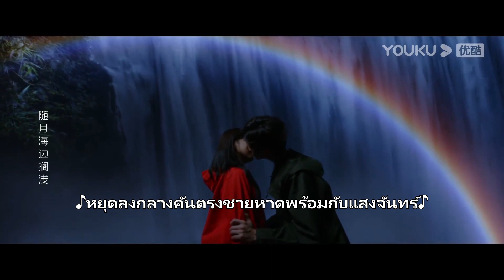FIN | กู้อวิ๋นเจิงขอซูเหวยอันเป็นแฟน และทั้งคู่ก็จุ๊บ ๆ กันฟินสุด ๆ | ให้รักเยียวยากัน | YOUKU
★เรื่องย่อ: กู้อวิ๋นเจิง รองศาสตราจารย์ด้านศัลยกรรมประสาทได้พบซูเหวยอัน "แพทย์สาวหนีทหาร" ที่ละทิ้งอาชีพแพทย์เป็นนักธุรกิจในขณะที่เขาปฏิบัติภารกิจช่วยเหลือทางการแพทย์ที่เมืองลากายะ ทั้งสองจากคู่กัดกลายเป็นคู่รัก เขาได้พบว่า อาการผิดปกติทั้งหมดของเธอมีสาเหตุมาจากยีนที่เกิดโรคฮันติงตันในร่ายกายของเธอ คนรักของเขาทำให้เขาเห็นอกเห็นใจกับความโศกเศร้าและความสิ้นหวังของผู้ป่วยที่เป็นโรคฮันติงตันนับสามหมื่นในทั่วประเทศและครอบครัวพวกเขาที่ไร้หนทางรักษา กู้อวิ๋นเจิงจึงตัดสินใจสละอนาคตที่สดใสและอุทิศชีวิตให้กับการวิจัยเพื่อรักษาโรคหายากนี้ อยู่เคียงข้างกับคนรักและร่วมกันฟันฝ่าอุปสรรคต่างๆ
★นักแสดงนำ：หลัวอวิ๋นซี / จางรั่วหนาน / เว่ยเชียนเสียง / หวังอี้ถิง / เฉียนตี๋ตี๋ / หลี่เจียหาว / จ้าวเมิ้งชู

00:00 เว็บไซต์ YOUKU เวอร์ชั่น International ใช้งานได้แล้ววันนี้
02:00 ดาวน์โหลดแอป YOUKU International เพื่อรับชมสิ่งที่น่าสนใจได้ก่อนใคร